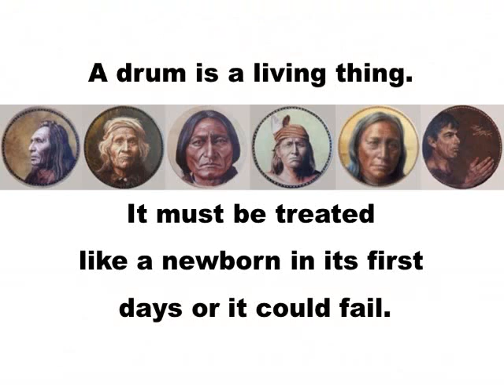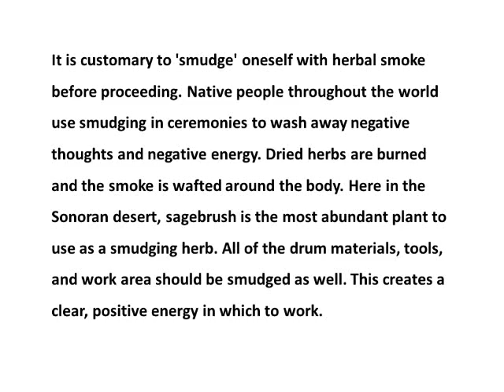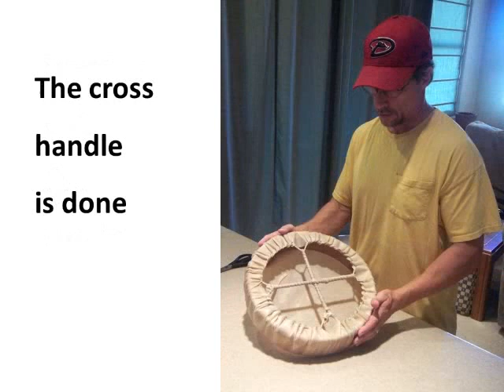Native style Hoop Drums by Stu Braks of StuARTdrums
This video presentation shows Stu Braks of StuARTdrums assembling a Native American style Hoop drum. ** Stu uses his handmade drums as canvas for his acrylic portrait paintings and other designs, such as his Pacific Northwest Mask series. For more details, find StuARTdrums on Facebook, Etsy, and StuARTdrums.com .